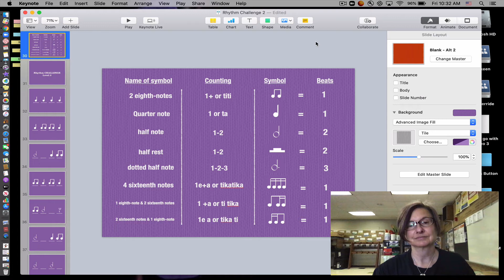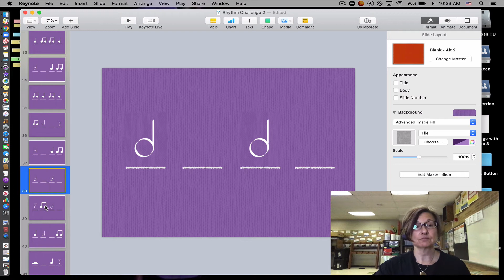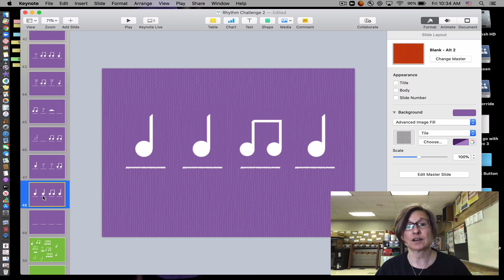Rhythm Challenge Level 2, Grades 4-5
Rhythm